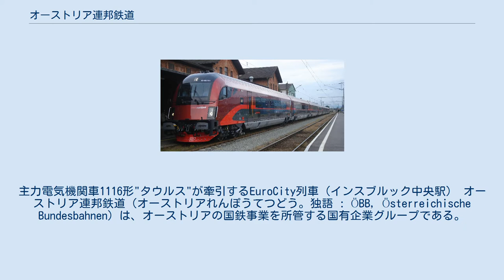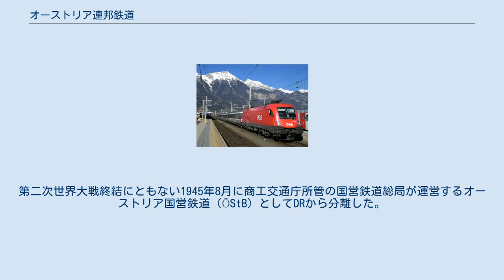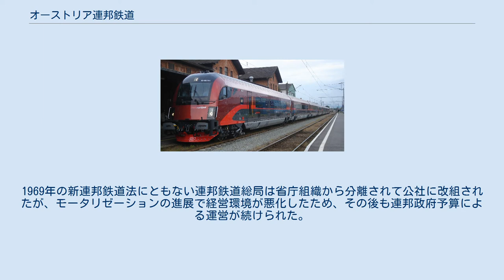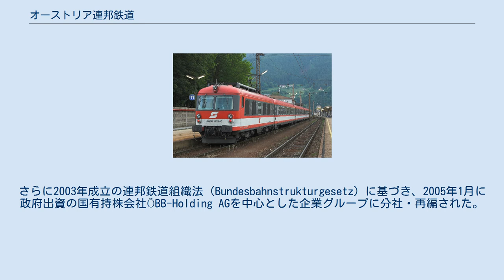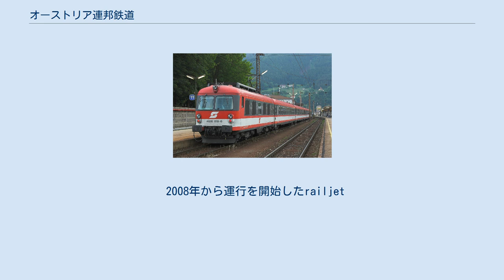オーストリア連邦鉄道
主力電気機関車1116形"タウルス"が牽引するEuroCity列車（インスブルック中央駅） オーストリア連邦鉄道（オーストリアれんぽうてつどう。独語 : ÖBB, Österreichische Bundesbahnen）は、オーストリアの国鉄事業を所管する国有企業グループである。
1992年に政府系公社から国有の特殊会社に転換されたあと、2003年成立の連邦鉄道組織法にともない、2005年に主要子会社5社を傘下に持つ連邦政府100%出資の国有持株会社ÖBB-Holding AG（ÖBBホールディング株式会社）に改組された。
 本項では株式会社化以前のÖBB、および第二次世界大戦前の旧オーストリア連邦鉄道（BBÖ, Bundesbahnen Österreichs）についても述べる。
 1010形電気機関車（旧塗色復元車） 1970年代から80年代にかけて国際特急列車に使用された4010系特急用電車（2008年営業運転終了） 第一次世界大戦後、オーストリア帝国鉄道（kkStB : kk österreichischen Staatsbahnen）の現オーストリア領内路線を承継し、共和国政府交通庁（Staatsamt für Verkehrswesen）が運営するオーストリア国営鉄道（ÖStB : Österreichische Staatsbahnen）が発足した。
国鉄事業は1923年、政府から切り離されて政府系公社のオーストリア連邦鉄道総局（Generaldirektion der Österreichischen Bundesbahnen）に改組され、オーストリア連邦鉄道（旧、BBÖ）に改称した。
鉄道名をÖBBとせずBBÖとしたのは、スイスの地方私鉄、エンジンゲン・バルシュタル鉄道（OeBB : Oensingen-Balsthal-Bahn、1899年開業）との略称重複（"Ö"="Oe"）を避けたためだった。
 BBÖは1938年にナチス・ドイツによるオーストリア併合でドイツ国営鉄道（DR）に一時編入された。
第二次世界大戦終結にともない1945年8月に商工交通庁所管の国営鉄道総局が運営するオーストリア国営鉄道（ÖStB）としてDRから分離した。
当初はBBÖ時代と同じく公社に戻す案もあったが、国営鉄道の体制のまま1947年にオーストリア連邦鉄道（ÖBB）に改称した。
 以後、運輸省、運輸・国有企業省、運輸電力省の連邦鉄道総局によって運営され、ウィーン、リンツ、フィラッハ、インスブルックに連邦鉄道局（Bundesbahndirektion）を置いた。
1969年の新連邦鉄道法にともない連邦鉄道総局は省庁組織から分離されて公社に改組されたが、モータリゼーションの進展で経営環境が悪化したため、その後も連邦政府予算による運営が続けられた。
 1992年、国鉄事業の効率化と、欧州連合（EU）が主導する上下分離方式の将来的な導入を視野に連邦政府が100%出資する国有の特殊会社、オーストリア連邦鉄道有限会社（Österreichischen Bundesbahnen GmbH）に転換。
国鉄会計は連邦政府予算から切り離されて独立採算制に移行した。
さらに2003年成立の連邦鉄道組織法（Bundesbahnstrukturgesetz）に基づき、2005年1月に政府出資の国有持株会社ÖBB-Holding AGを中心とした企業グループに分社・再編された。
 2008年にÖBBからザルツブルク州政府出資のザルツブルク地方鉄道（SLB）に移管された特殊狭軌線のピンツガウ地方鉄道（旧ÖBBピンツガウ線） 電化はkkStB時代の1912年に開始され、現在においては鉄道網の多くが電化されている。
標準軌路線では1978年に無煙化を達成した。
760mmゲージの特殊狭軌線を含む地方線区についてはÖBBからの経営切り離しが進行中で、地元州政府の費用負担によるÖBBの受託運行化や州政府出資の地元企業への完全移管が進められている。
2006年現在の連邦鉄道グループの概況は次の通り。
 2008年から運行を開始したrailjet